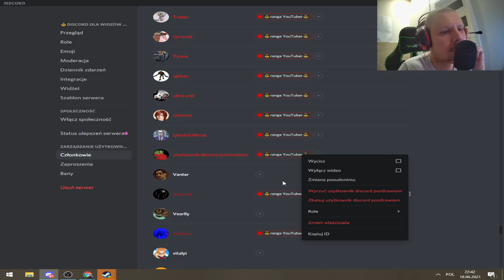Dawid Jasper - Izak jego mama lizak